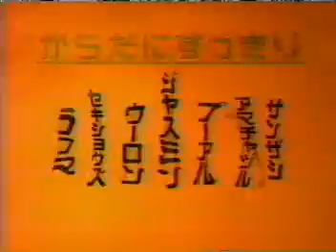0034 飲茶樓廣告森林篇